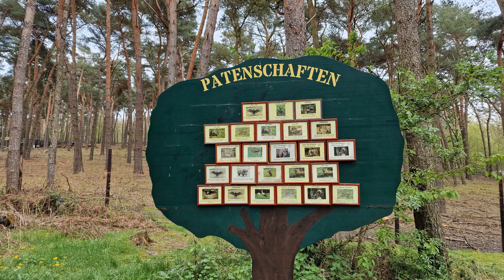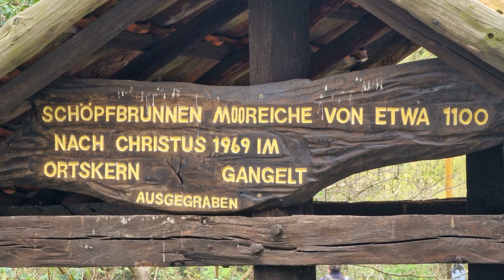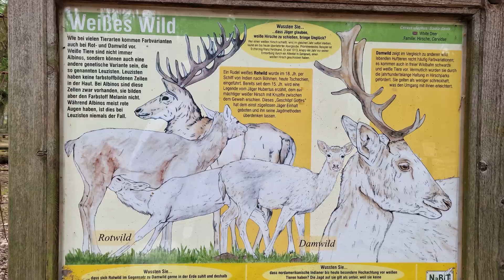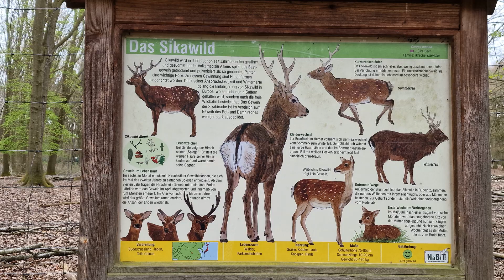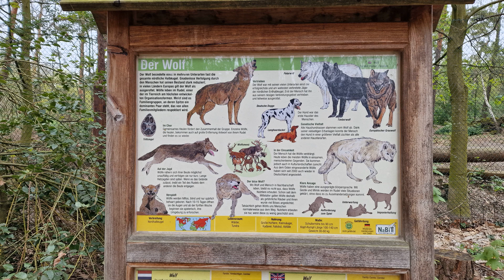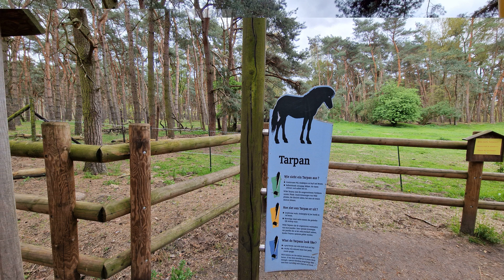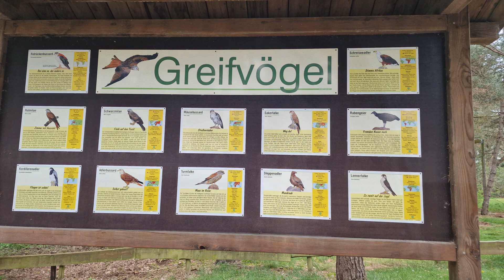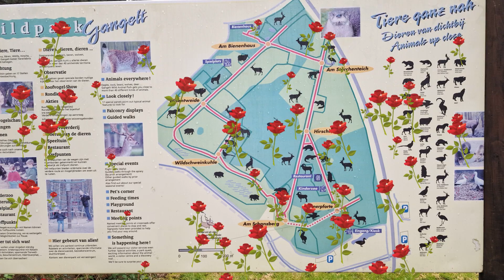Wildpark Gangelt 2023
Heel mooi Park aan de NL grens , in de buurt van Schinveld